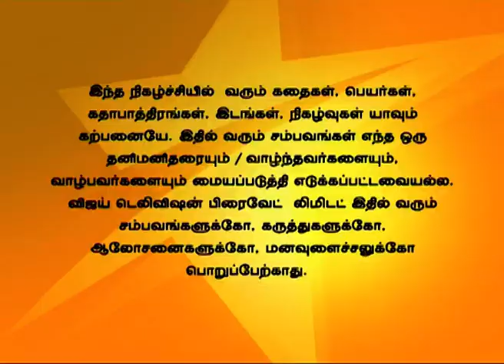En Vaazhkai 02/27/14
என் வாழ்க்கை!
Everyone happily comes in the procession. Uthra tells the manager that she has trust in her husband that he is bluffing. Priya is sad that she will miss her father. Devayani talks to Priya that she must take care of everyone in their family after marriage.